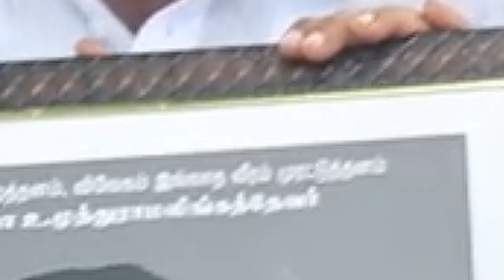அம்மாவின் உண்மை விசுவாசம்...